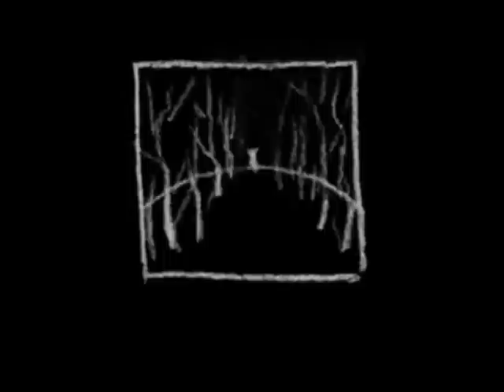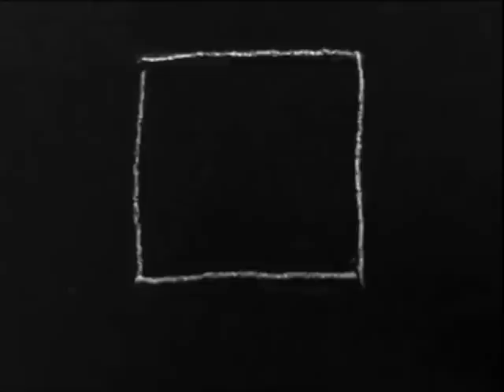CHERNOBYL AFRO PUNK - Minds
Minds performed by CHERNOBYL AFRO PUNK. Written by Element C.  Mastered by Krazz Darek in D-AD Records© 11/14/2016.